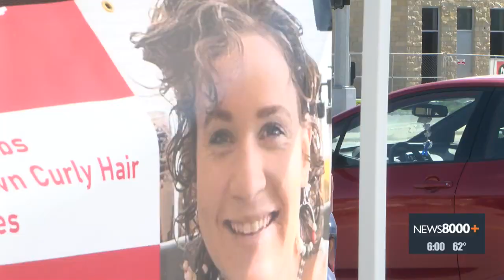The search for Madeline Kingsbury continues